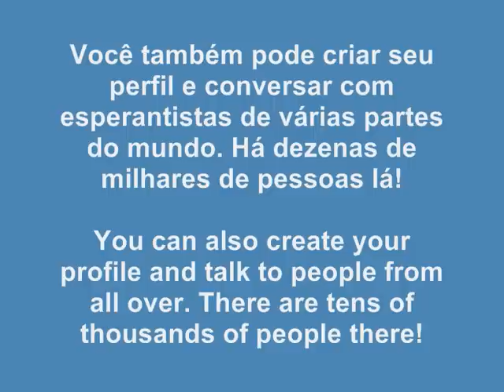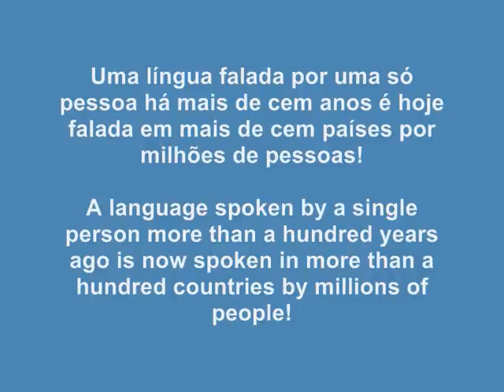Esperanto - BBC report - reportagem da BBC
BBC report about Esperanto, on the program The One Show, broadcasted on 11th January 2010.

Reportagem da BBC sobre o Esperanto no programa The One Show, transmitido em 11 de janeiro de 2010.